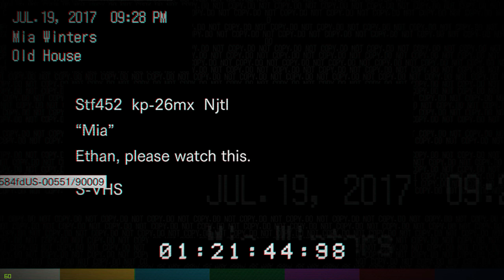Resident Evil #4 | VRIJHEID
Welkom bij alweer aflevering 4 van de Resident Evil serie. Hierin speelt Rens de hoofdpersonage Ethan die vast kom te zitten in een griezelhuis vol met gestoorde personages.

Elke week zal ik op een aantal dagen (met mij weet je het maar nooit) een aantal video's uploaden. DIt zal voornamelijk bestaan uit GTA en andere shooter/actie games. Het streven is om op dinsdag en donderdag om 18:00 uur.